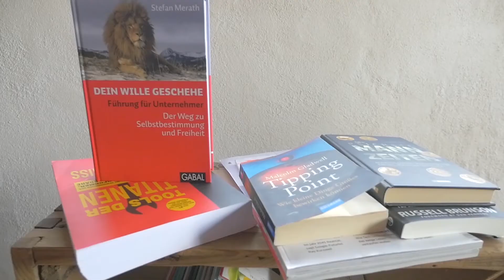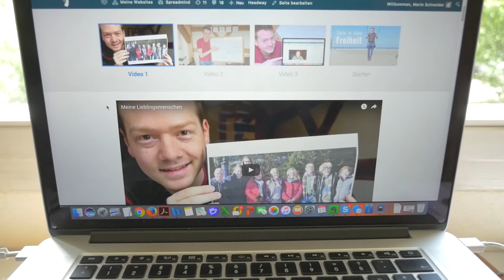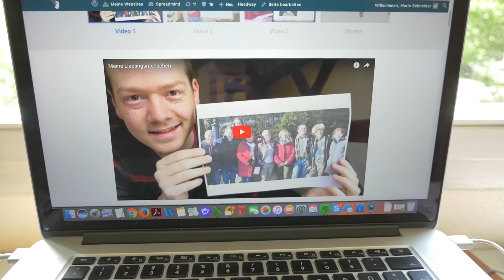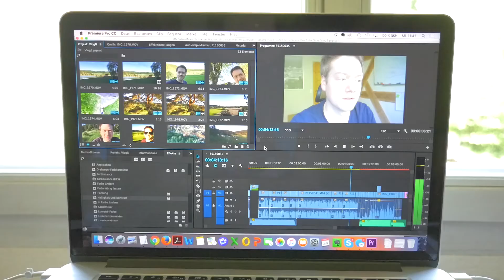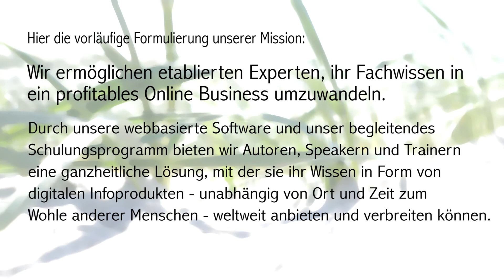Was ist eigentlich die Mission von Spreadmind? | Vlog #9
Wer ich bin:
Ich bin Mario Schneider, Online Unternehmer seit 2008 (schon seit meinem Abi) mit Spezialisierung auf digitale Infobusiness-Modelle und E-Learning. Ich bin Gründer und CEO von Spreadmind und habe Beteiligungen an anderen Online Unternehmen aus dem Bereich Gesundheit und Fitness.

Auf diesem Channel vlogge ich wöchentlich über meinen Business Alltag und gebe Tipps zum Aufbau eines eigenen Online Business mit digitalen Infoprodukten und empfehle Bücher, die dich weiterbringen.

Ideal für alle Experten, die mit Ihrem Wissen das Leben anderer übers Internet verbessern möchten.